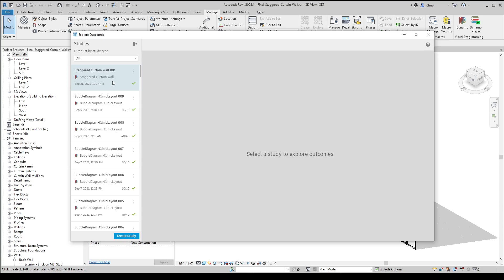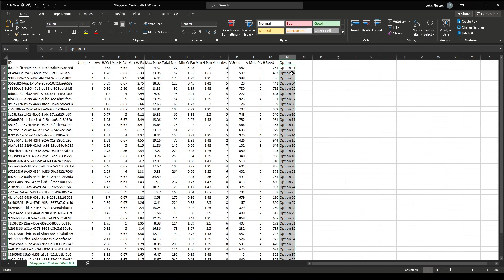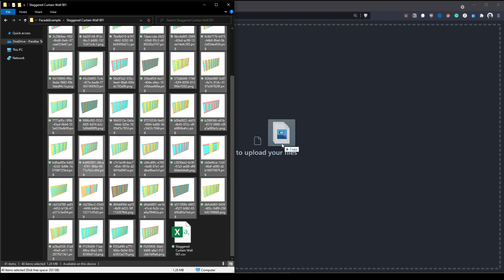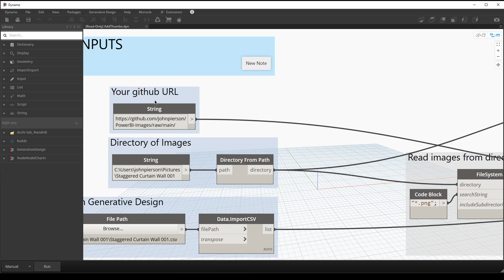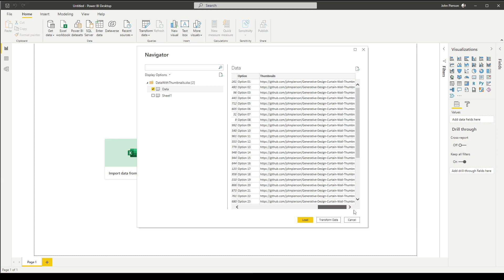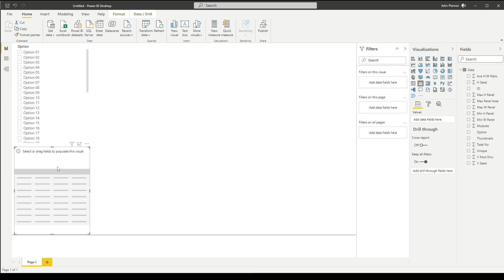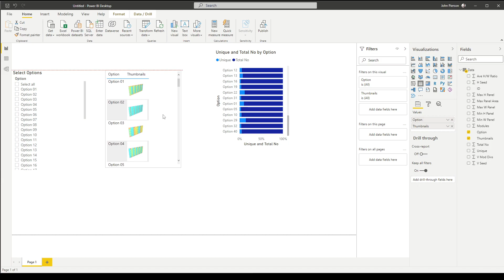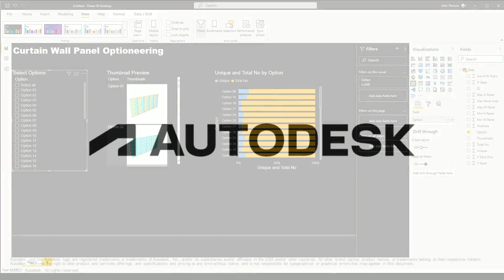Telling a Story with Generative Design Outcomes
This video demonstrates one use case of the "Export Outcomes" feature for Generative Design for Revit.

**Time Stamps**
0:00 Introduction / Dashboard Overview
1:24 Export Outcomes from Generative Design in Revit
2:52 Extract Results and Cleanup Data
4:56 Github Signup / Create Repository
7:39 Retrieve Github URL
8:02 Set URL Addresses with Dynamo
10:40 Opening Power BI
11:38 Adding Visualizations
12:27 Fix Thumbnail Data Type
13:13 Multi-Select with Thumbnails
14:41 Adding Other Visualizations
17:34 Closing